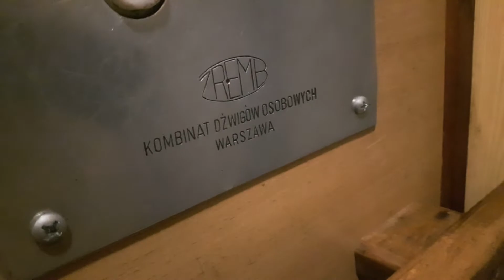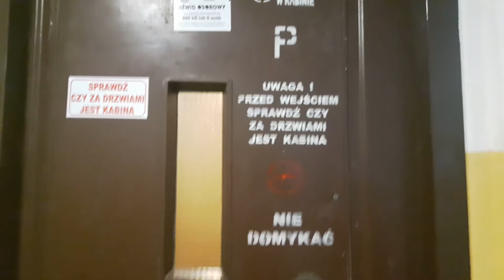Windy#62 original ZREMB traction elevator @Ul. Hetmańska 52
100% oryginalny dźwig